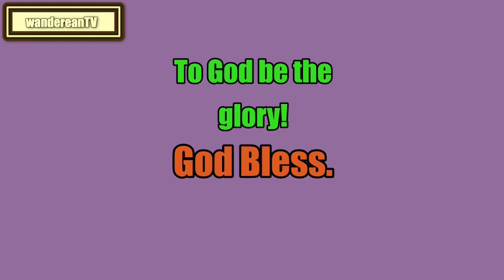Leviticus Chapter 13 verse 5 || John Gill’s Exposition of the Entire Bible